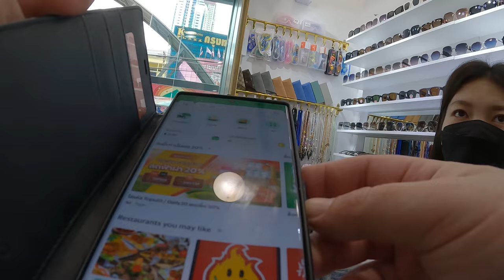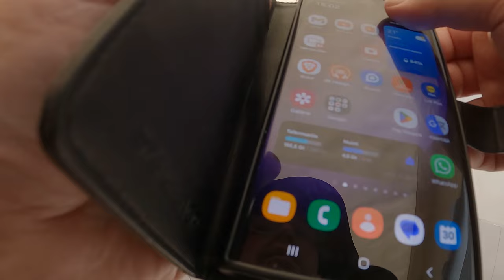Walking from Pratunam to BIG C and return 🇹🇭 Bangkok Thailand